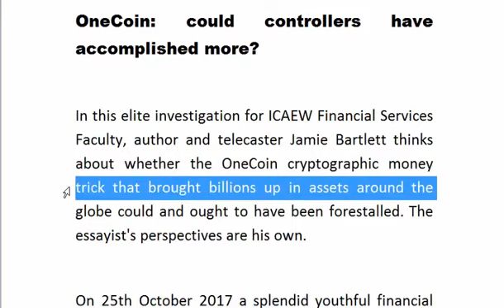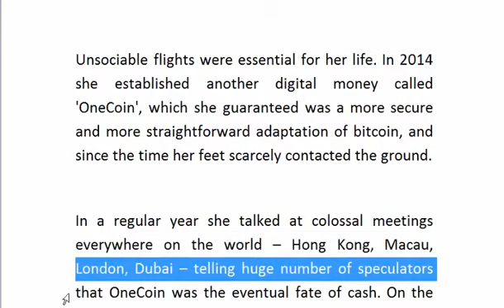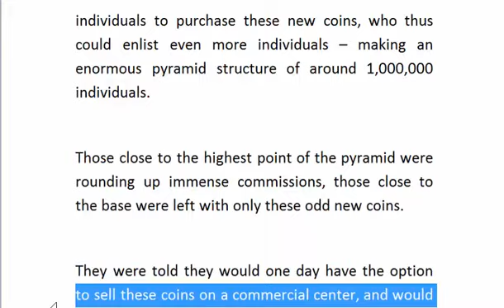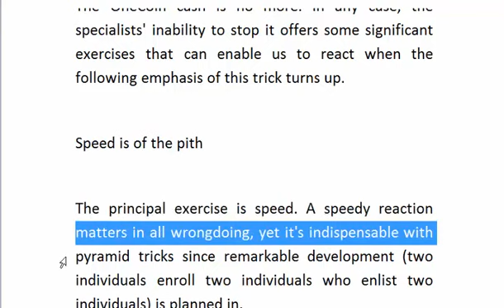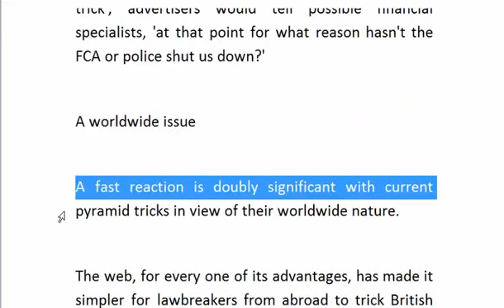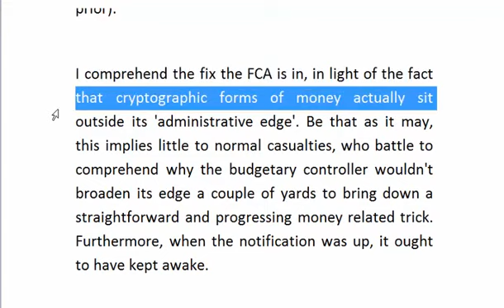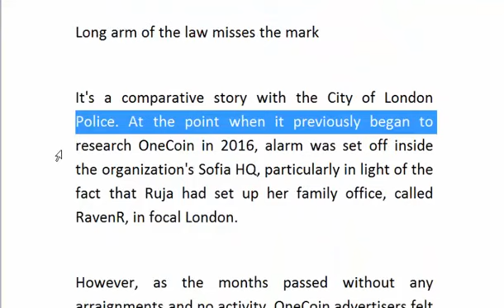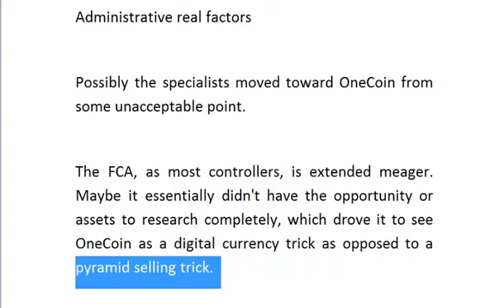Onecoin Crypto super Big News About Exchange Read it carefully